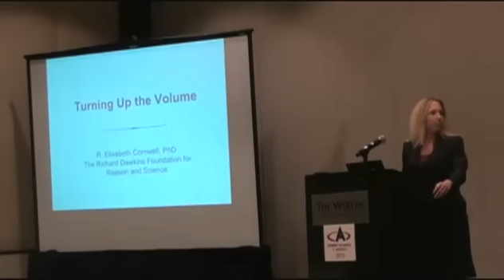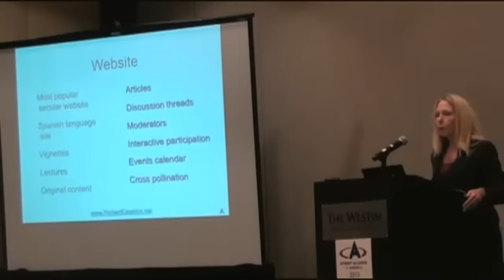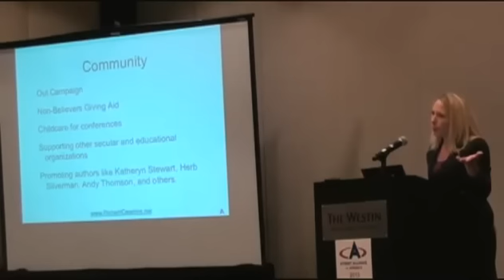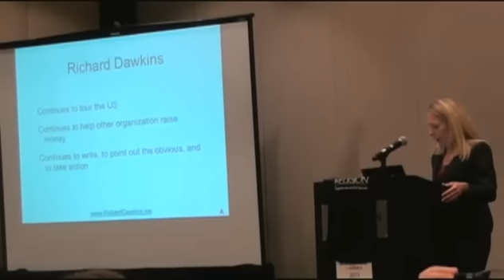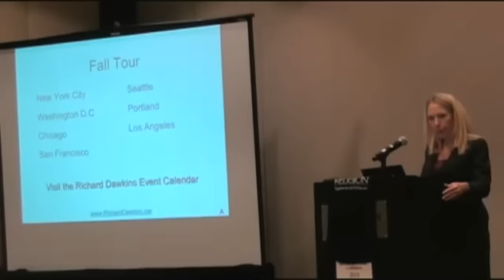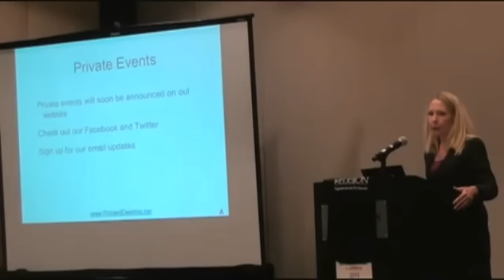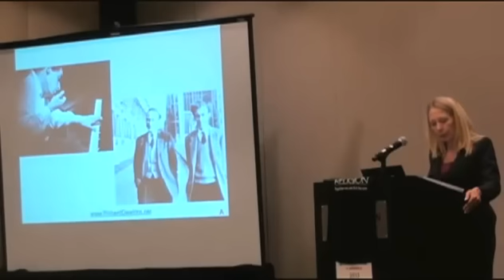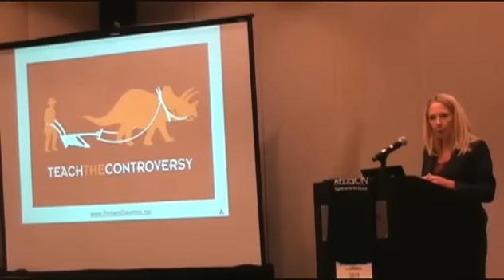Elizabeth Cornwell: Amplifying the Atheist Voice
Elizabeth Cornwell, an evolutionary psychologist and active member of the Richard Dawkins Foundation, delivers a presentation at the Atheist Alliance of America 2013 National Convention. The video, recorded in an unspecified city, highlights her involvement with the foundation and its initiatives. Cornwell discusses the foundation’s efforts to promote secularism, including the creation of the Spanish-language version of the Richard Dawkins website, the OUT Campaign, Non-Believers Giving Aid, and the production of educational DVDs featuring Richard Dawkins and other prominent figures like Lawrence Krauss. She also mentions the foundation’s collaboration with Pitchstone Press to publish secular books and its support for childcare at conferences. Cornwell shares insights into Richard Dawkins’ upcoming autobiography, *The Appetite for Wonder*, and his book tour across major U.S. cities. The talk emphasizes the foundation’s commitment to fostering a sense of community within the secular movement and its outreach through social media, newsletters, and Google ads.